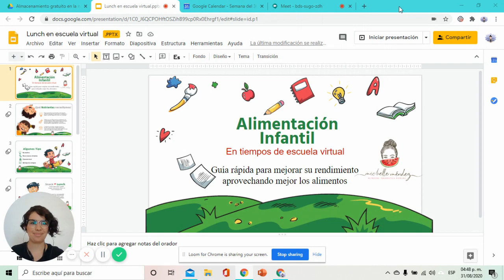Snacks saludables para lunch en casa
Tips para llevar una vida saludable, conocer más sobre nutrición y cocina deliciosa pero sobretodo reconciliarse con los alimentos y darles una oportunidad de ayudarte a vivir mejor